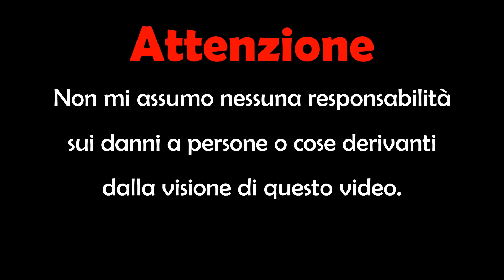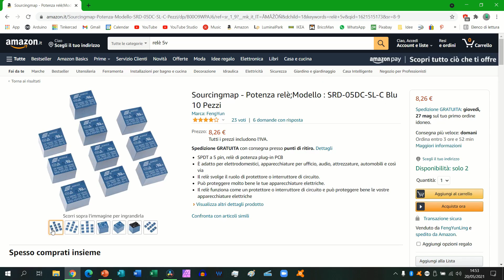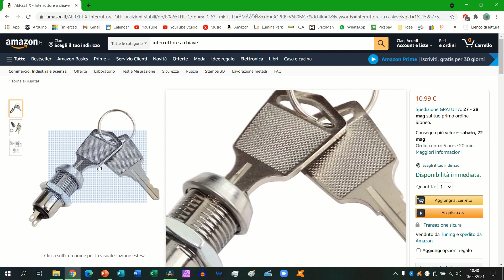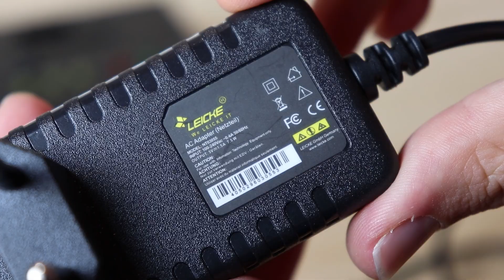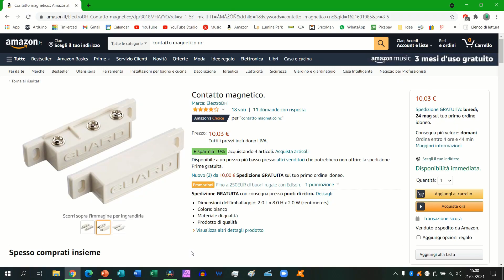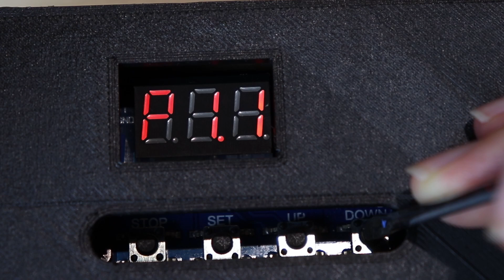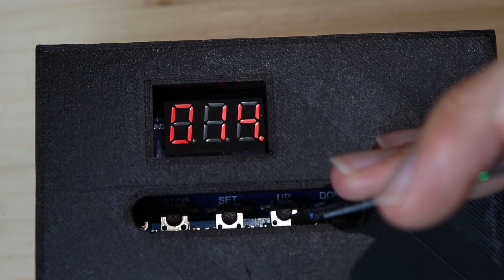Impianto di Allarme FAI da TE v2.0 - con più Sensori - senza Arduino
In questo video vi mostro come costruire un piccolo impianto di allarme con funzioni piuttosto avanzate, senza però utilizzare schede come Arduino, e senza quindi bisogno di saper programmare. In particolare, il nostro impianto di allarme avrà tre sensori, ma se ne potranno aggiungere anche altri. Grazie ad una scheda di 4 relè, ogni sensore avrà un led che indica quando è attivato, e quando l'allarme scatterà rimarrà un segnale luminoso fino a quando non si resetta con il pulsante. Il nostro allarme avrà anche una una scheda timer, in cui possiamo impostare il tempo per cui il buzzer (cicalino) suonerà se scatterà l'allarme.
Scheda 4 relè
Scheda timer